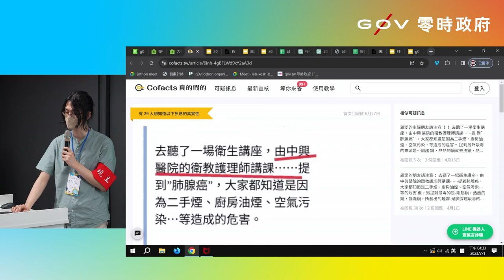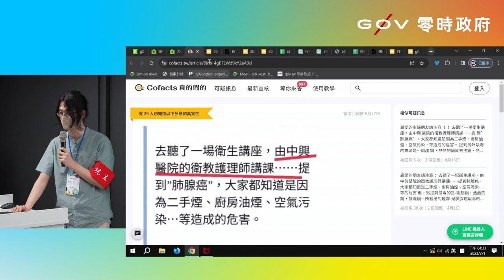g0v tw hackath56n — 成果報告 - Cofacts 真的假的 - 聊聊 HuggingFace 使用經驗、Securing public API、逐字稿協作經驗 _ MrOrz